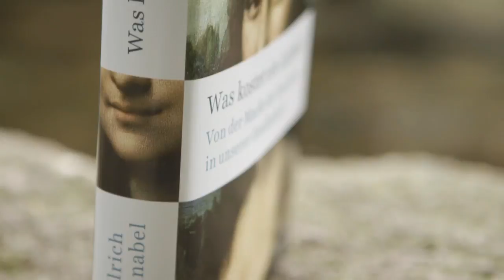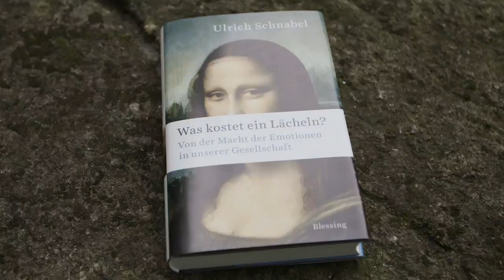Ulrich Schnabel: »Was kostet ein Lächeln?« (Blessing Verlag)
In seinem Buch »Was kostet ein Lächeln?« zeigt Bestsellerautor Ulrich Schnabel (»Muße«), wie leicht sich unserer Gefühle beeinflussen lassen und wie man sich dagegen wehrt.